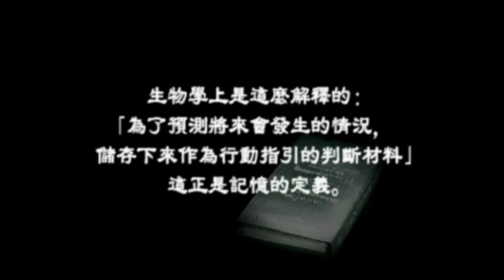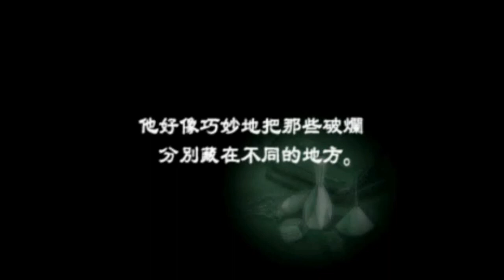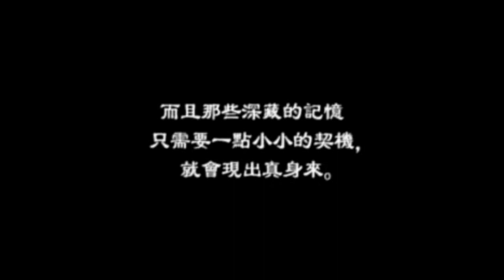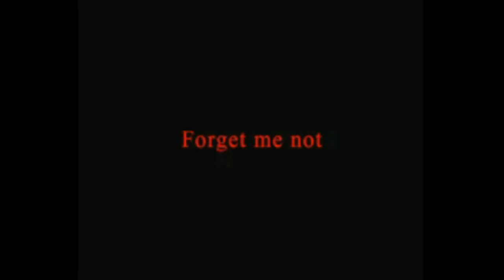(廣東話) 死佬打機機 - Forget me not -調色盤- #0 記憶是什麼!?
由於想出op~但是又唔想少左出片時間~所以另外開一集~
遊戲：Forget me not -パレット-
简体译名：Forget me not -调色板-
繁體譯名：Forget me not -調色盤-
原作者：西田好孝
開發公司：Success
程式
Ken Tse @ 意志之路 / 字庫設計、影片導入
wewewef @ 撲家漢化組 / 字庫製作、文本導出
飛揚寒星 / 其他

翻譯
飛揚寒星 / 初翻
全力少年 @ Retoruto全力應援字幕組 / 校對
匿名 / 潤色

修圖
飛揚寒星

影片字幕
Sagelord

發佈圖
空野 / 繪圖

協力
今坂唯笑 @ 星空網·AUGUST中文化委員會